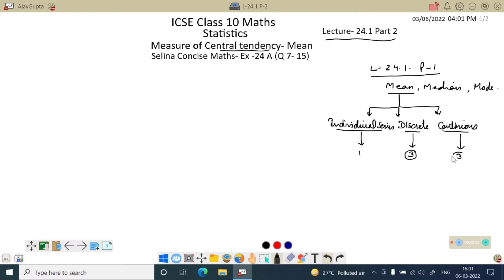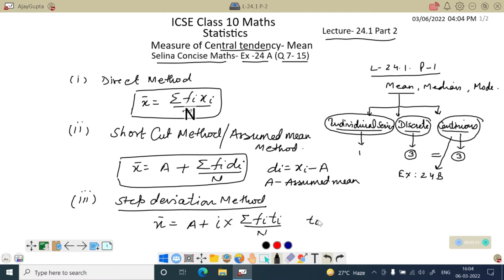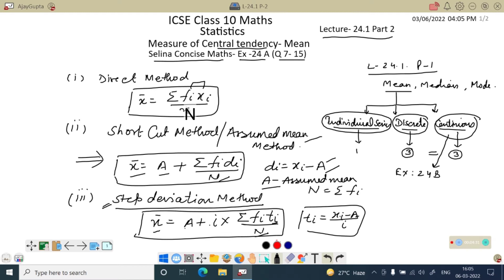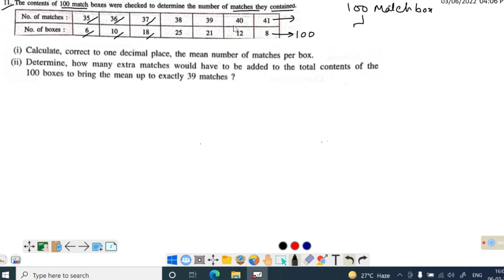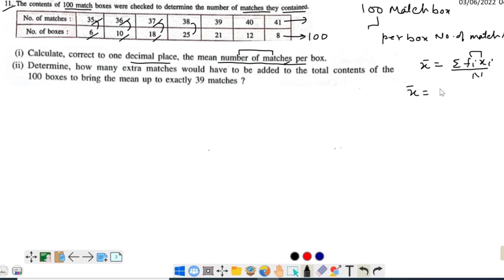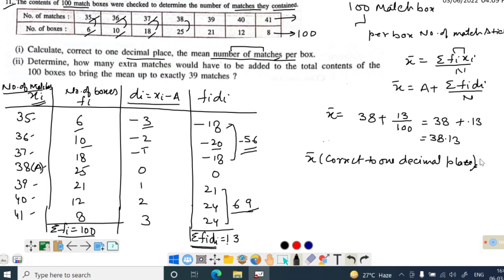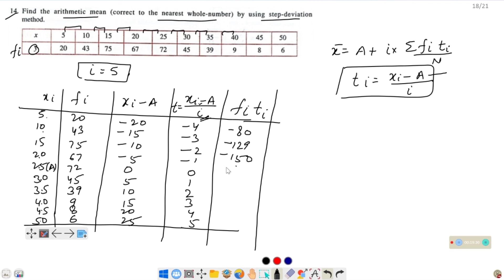Statistics | ICSE Class 10 Maths | Selina concise maths Ex 24 A ( Q 7-15 ) Solution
Statistics ICSE Class 10 Maths Solved | Selina concise maths Ex 24 A ( Q 7-15 ) Solution |

👉Dear Students,
This lecture is for icse class 10 maths consist concepts for measures of central tendency mean median mode and selina concise maths ex 24 A solution Q 7 to 15
In continuation of our previous lecture 24.1 Part 1 which consist concepts of measures of central tendency mean median mode and selina concise maths ex 24 A solution Q 7 to 15  Data Individual discrete and continuous series ( Exclusive and Inclusive ) for icse class 10 maths, we are releasing lecture 24 Part 1 which consist concepts for measures of central tendency mean median mode and selina concise maths ex 24 A solution Q 1 to 6

In continuation of this lecture 24.1 Part 2 which consist concepts for measures of central tendency mean median mode and selina concise maths ex 24 A solution Q 7 to 15  we will release more videos which cover the complete chapter explanation of statistics and solution of selina concise maths exercise 24.

Link 👉Lecture 24.1 Part 1 : Selina concise maths Concept Mean and exercise 24 A (Q 1-6) solution

Thanks